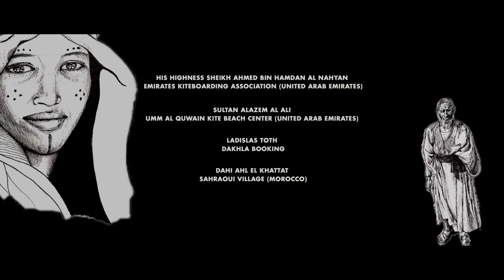Heritage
Life begins at the end of your comfort zone, the Adventure starts.

His Highness Sheikh Ahmed Bin Hamdan Al Nahyan, chairman of Emirates Kiteboarding Association, Sultan Alazem Al Ali and Ladislas Toth discovered the Dakhla Oued Eddahab region in Morocco by a mind-blowing 225 km of coastline kitesurfing downwind.